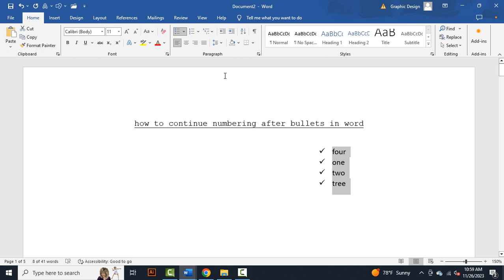how to continue numbering after bullets in word